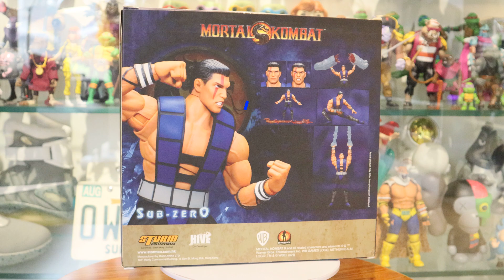Storm Collectibles MK Sub-Zero | AP Unboxing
Today I am checking out the unmasked version of the cold one himself, Sub-Zero from Storm Collectibles line of Mortal Kombat figures. Let's go!